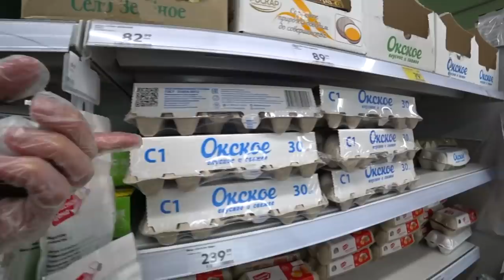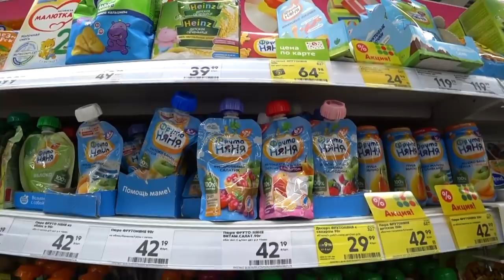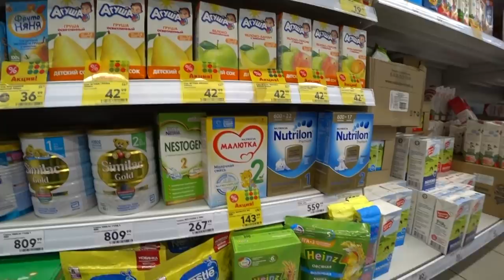RUSSIAN SHOPS UPDATE: Inside a PROVINCIAL SUPERMARKET where we often shop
Youtube Music Golden, Dancebroom_Riddim, Campfire_Song, Pure_Magic, Satisfaction_Guaranteed,